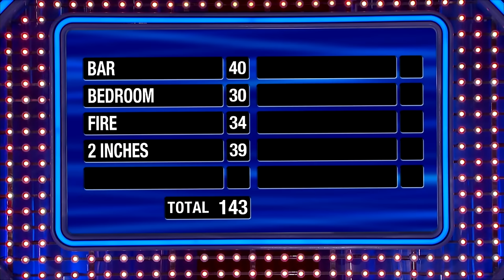Steve Harvey FREAKS OUT Over Amazing Fast Money Scores on Family Feud | VIRAL FEED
Love Comedy? Steve Harvey FREAKS OUT Over Amazing Fast Money Scores on Family Feud, DID YOU? Let Us know Your Answers Below!

FOLLOW us for more content:
Giphy: @VFeedTV